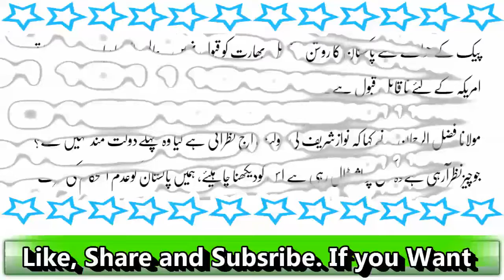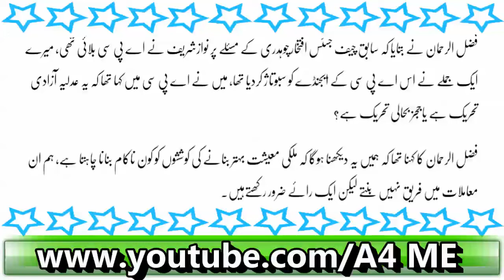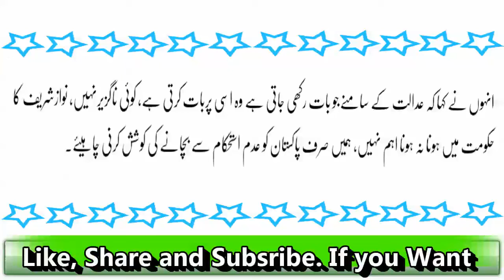Panama Case Corruption Ka Khatama| Ya Nawaz Shareef Ka| Chairman JUI (F) | Latest News